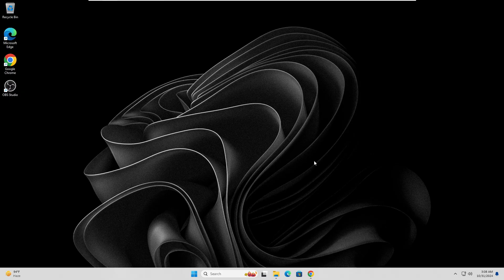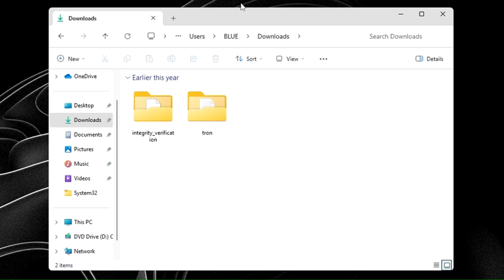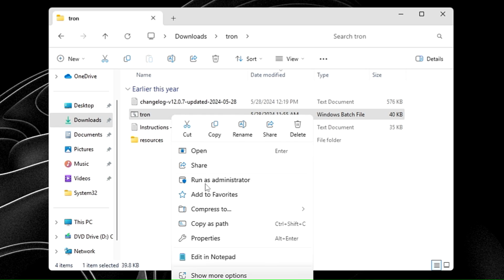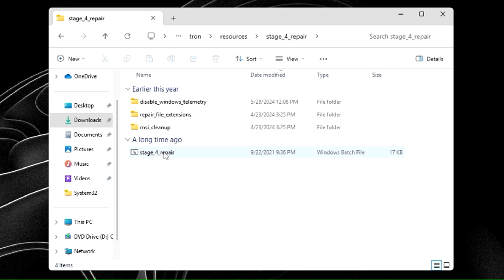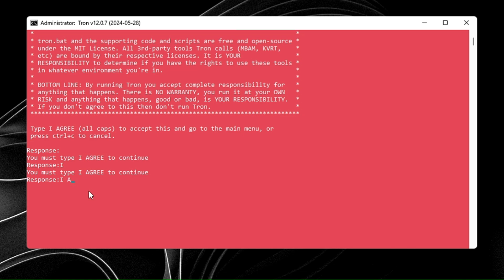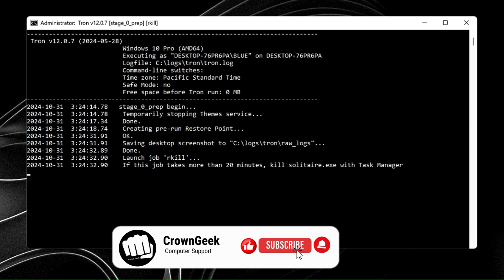How To REMOVE ALL VIRUS ⚠️ From Windows 10/11 For FREE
So if you are concerned about viruses slowing down your PC or compromising your personal data, you must immediately take action to delete them.

▬▬▬▬▬▬▬▬▬ஜ۩۞۩ஜ▬▬▬▬▬▬▬▬▬
▬▬▬▬▬▬▬▬▬ஜ۩۞۩ஜ▬▬▬▬▬▬▬▬▬

☑ Watched the video!
☐ Liked?